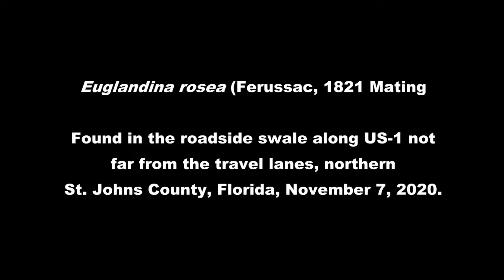Euglandina rosea (Ferussac, 1821) Mating In Northern St. Johns County, Florida